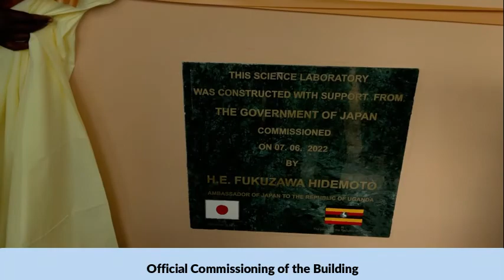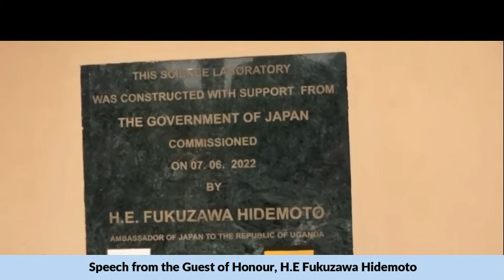H.E Ambassador of Japan to Uganda Commissions Science Laboratory at Ayume Memorial Secondary School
His Excellence Ambassador of Japan to Uganda in Koboko at the launch of Science Laboratory at Ayume Memorial Secondary School.